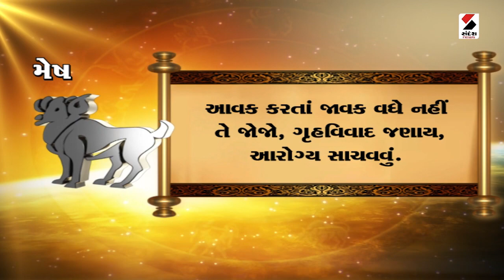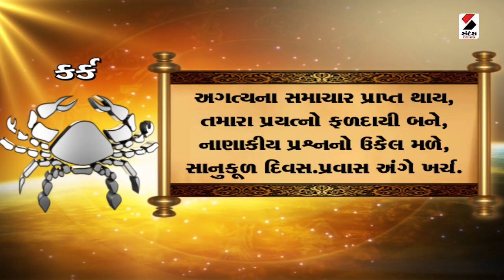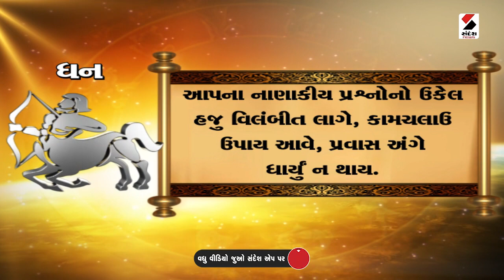આજનું રાશિફળ | 02-03-2023